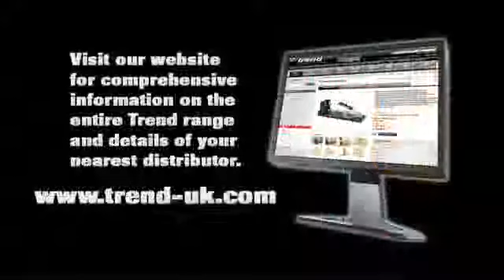Ray Grahams - Trend Pocket Hole Jig PH/JIG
The Trend hole jig has been designed to allow fast and accurate joining in timber and plywood giving a strong instant joint. The solid and hardened bushes give you a variable pitch of 29mm to 63mm.

The jig can be used with timber, MDF, plywood and blockboard. The jig allows a variety of joints to be created individually. The jigs body has been drilled allowing it to be fixed to a bench for stable working conditions. The jig comes supplied with square drive self tapping screws and a high speed steel drill bit.